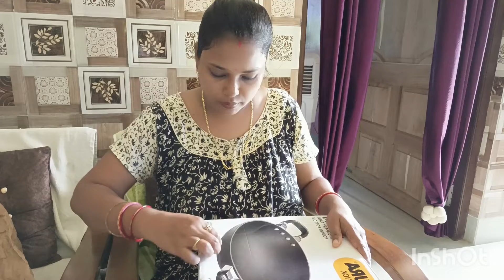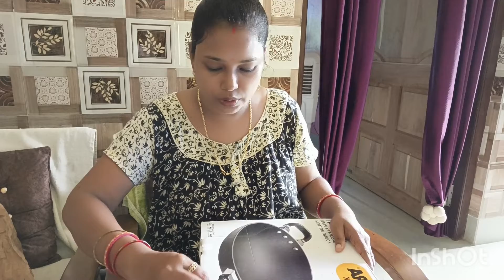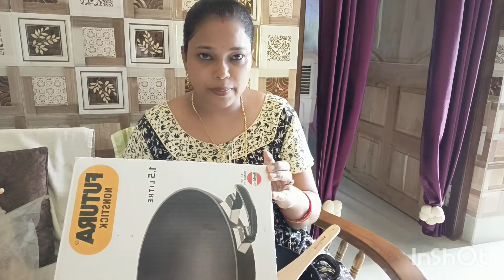ଆଜି ମୁଁ ତିଆରି କଲି ଚୁଡ଼ା ଘସା/Amazon ରୁ shopping କଲି ।।Odia Youtuber Kiran।।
Created by Odia Youtuber Kiran